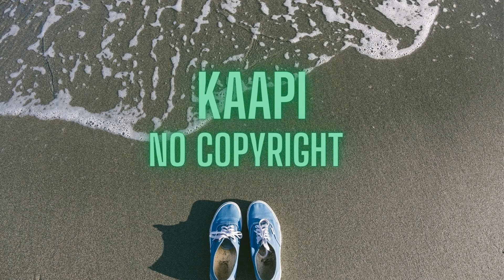Magenta - Sextile | Kaapi No Copyright Music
Song / Music –  Magenta - Sextile

Kaapi No Copyright Music is an audio library of copyright free music for videos. If you’re a youtuber, filmmakers and montage editors, streamer or an audiovisual creator, here you’ll find all the sound you need for your content.